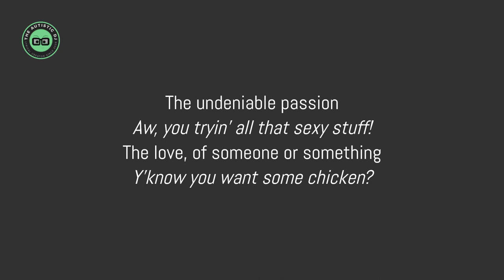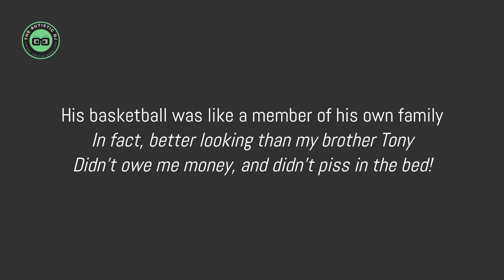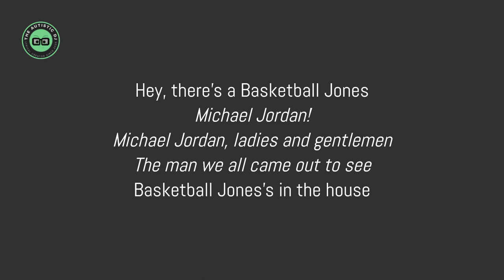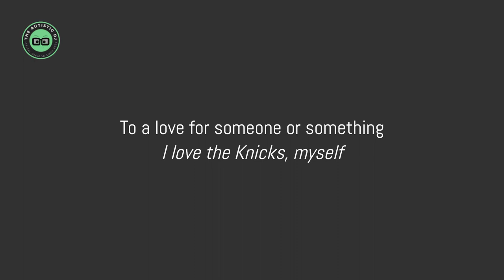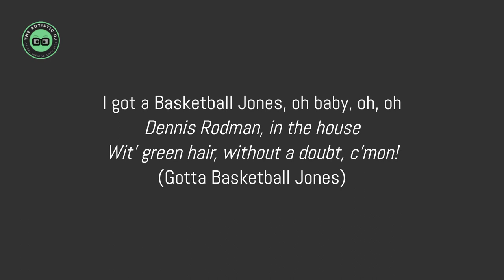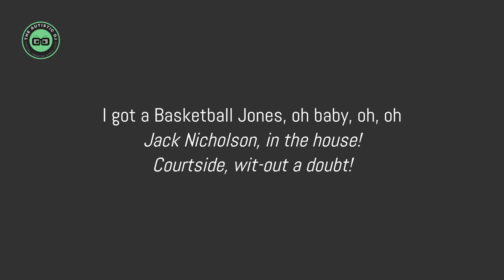Barry White - Basketball Jones (feat. Chris Rock) (Lyrics)